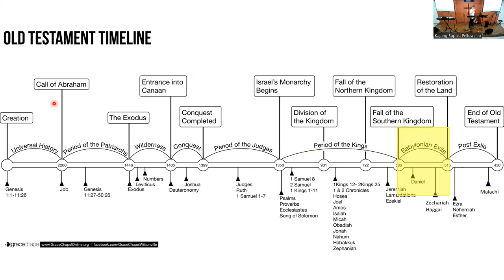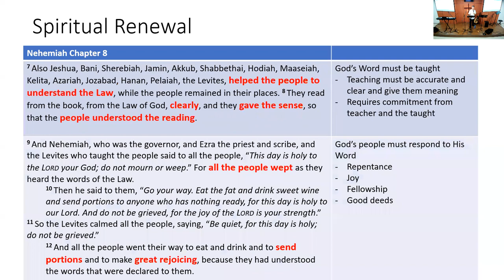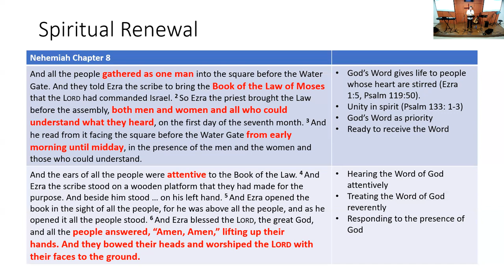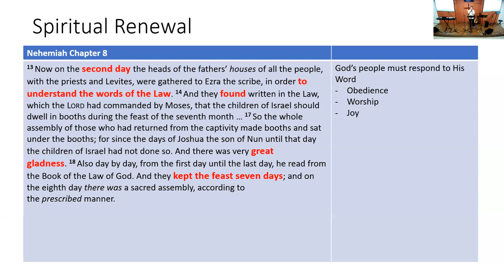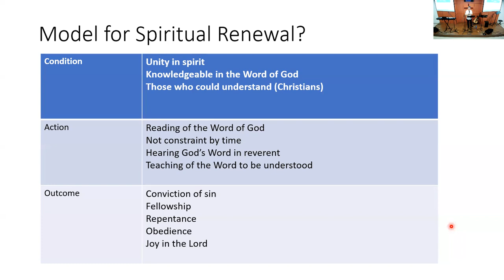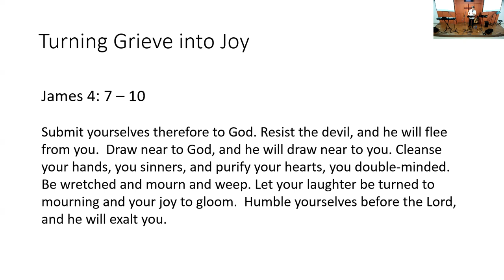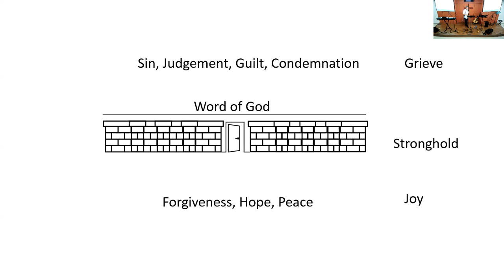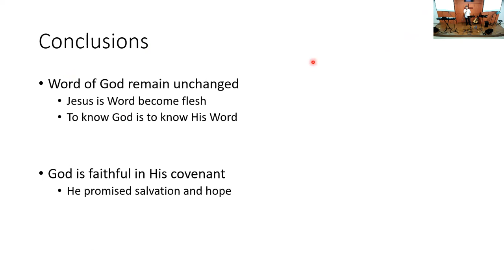The Joy of the Lord is My Strength (Nehemiah 7-8) on 23/07/2023